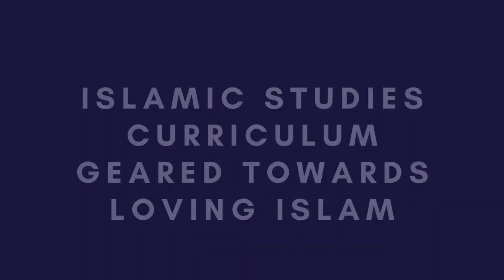Brighter Horizons Academy